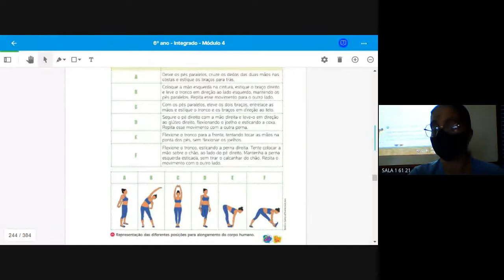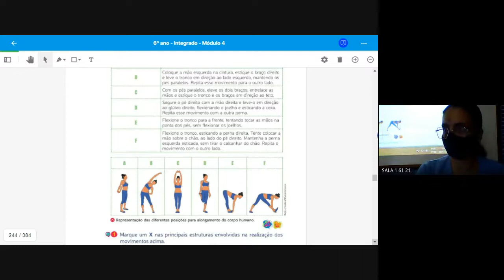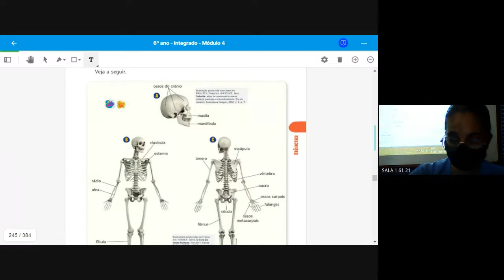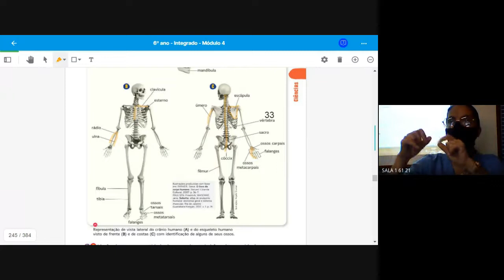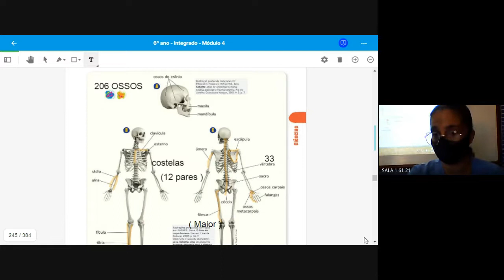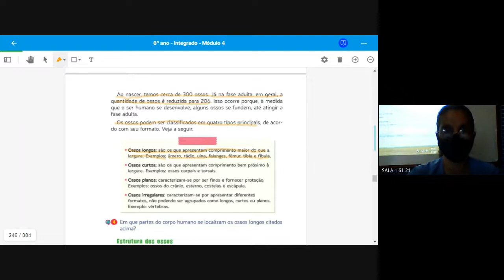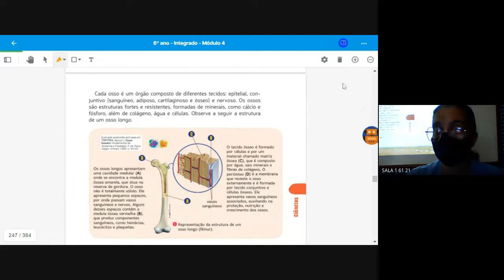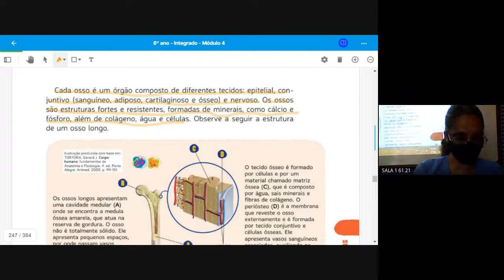61 CIENCIAS 2